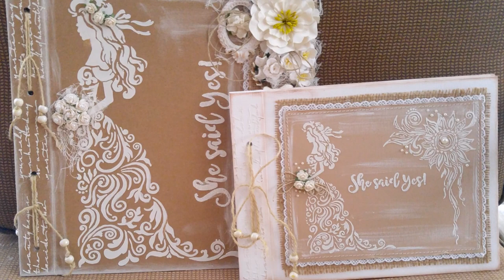Rustic Wedding Book Tutorial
Video Tutorial by Gabrielle Pollacco using the following products:
~ Stencils: TCW659s "She Said Yes" (The Crafters Workshop) 6x6
                    TCW660s "My Sunshine" (The Crafters Workshop) 6x6
                    TCW659 "She Said Yes" 12x12 inch stencil

~ Mixed Media Products:
                    The Crafters Workshop White Gesso
                    The Crafters Workshop Ultra Thick Modeling Paste
** THE STENCILS ARE NEW DESIGNS I MADE FOR TCW, AND WILL BE AVAILABLE AT THE WINTER CHA 2017 (JANUARY)...will be available in all stores carrying TCW stencils
~ 12 x12  chipboard
~ White cardstock
~ Maja Design patterned paper
~  Burlap
~ Tresors de Luxe Lace (large book)
~ Prima Lace
~ Colorbox Glitter
~ hemp twine